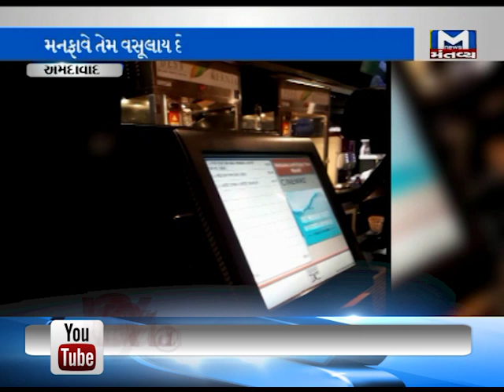POL KHOL - LUAT THI BACHAVA SU KARVU